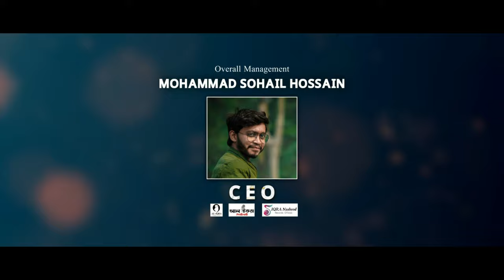আল্লাহ্‌র শানে চমৎকার সুরের নতুন গজল । Best Gazhal 2023 । হৃদয়ে আছো প্রিয়তম । new gojol 2023 । গজল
Song : Hridaya Acho Prio Tomo
Tune : Arif Hossain (Bangladesh)
Voice : Mo. Sosimuddin Sk
Vocal Mixing & Mastering : Mohammad Sohail Hossain
Camera : Mohammad Sahabul Hossain
Production : Al-iqra Foundation
Recording : AL-IQRA Stuido

Hasbi Rabbi Jallallah By Kalarab
Abu Rayhan
Aynuddin Al Azad
Sayed Ahmad
Holy Tune
Kalarab Song
Islami Video song
Islami Song
Bangla Gojol
Bangla Waz
Allahu
বাংলা গজল
islami waz
বাংলা ওয়াজ
waz mahfil
islamic video gazal
Kalarab Shilpigosthi
Hasbi rabbi
sami yousuf
islami gan
Arabic
انشودة
maher zain
Ayisha Abdul basith
Alafasy
مشاري
العفاسي
عربي
ديما
Zikir

gojol islamic 2022
islamic gojol 2022 new
new islamic gojol 2022 kolorob
গজল কলরব
গজল কলরব 2022
kolorob gojol 2022 new
kolorob new gojol 2022 holy tune
bangla gojol
bangla gojol all বাংলা গজল ami chad ke boli
gojol islamic 2022
new islamic gojol 2022 urdu
ma ke niye gojol bangla
মা গজল
ma gojol 2018
muslim media
bangla gozol
islamic song
mother song 2018
best song of mother
bangla gojol 2017
islamic ghazal
bangle new ghazal
ghazal 2018
bangla hamd
kalarab
islamic song new 2017
bangla gojol by abu rayhan
islamic nasheed
arabic
naat
islamic naat
arabic song
pakistani song
bangla song
bangla song 2018
ghazal
iqra shilpigosthi
বাংলা গজল ২০১৯
Ogo Maa
ওগো মা
নতুন মায়ের গজল 2019
Sadman Sakib
Tune Hut
tunehut
sadman sakib gojol
mayer gan
মায়ের গজল
new mother song 2020
maa
new gojol 2019
best mother song
নতুন মায়ের গজল ২০২০
মায়ের গান
ইসলামিক গান ২০১৯
টিউনহাট
tune hut studio
ogo ma
ogo ma gojol
mayer gojol
আঁধার রাতের চাঁদ যে তুমি
মা
Sadman Sakib song
Sadman Sakib Ogo Ma
sadman sakib all gojol
iqra shilpi kushti
bangla new islamic song 2021
islamic gojol 2021
islamic gazal
bangla gojol
bangla gojol 2021
bangla new ghazal
bangla new ghazal 2021
bangla gazal
ghazal
ghazal 2021
Ghazal Video 2021
holytune
new gojol
gojol 2021
holy step
gojol
sayed ahmed gojol
MH Gojol Studio kolorob new gojol 2021
yasin islamic song
Israfil Islamic Song
tarar mela
রোকনুজ্জামান ইসলামী গান
rokonuzzaman Islamic song
মন ভালো করা গজল
Bangla islamic nasheed
bangla islamic gazal
bangla gojol
বাংলা গজল
নতুন গজল ২০২০
বাংলা ইসলামিক গান
ইসলামিক গজল
ইসলামী গান
ইসলামী সংগীত
golam rabbani
মায়ের গজল
নতুন গজল
এই মিছে দুনিয়ায় তুমি থাকবা কতদিন
এই মিছে দুনিয়ায়
মৃত্যুর গজল
নতুন গজল 2022
নতুন গজল
নতুন ইসলামিক গজল
কবরের গজল
বাংলা গজল
গজল
new ghazal 2022
notun gojol bangla
ghazal bangla
bangla ghazal
new gojol islamic
ghazal 2022
bangla gazal
bangla gojol
ghazal video 2022
bangla new ghazal
bangla new islamic song 2022
bangladeshe new gojol
gojol 2022
bangla islamic gojol
ayisha abdul basith
peace
indian
nasheed
islamic
kalarab new song 2021
kolorob new gojol 2021
কলরব গজল ২০২১
gazal Bangla gojol
gojol Bangla Islamic song
গজল বাংলা ২০২১
trivuboner prio Muhammad gojol
ত্রিভুবনের প্রিয় মুহাম্মদ গজল
gazal Bangla gojol New ghazal
gojol islamic 2022
slamic gojol 2022 new
গজল কলরব
মা গজল
kalarab
naat
ma gojol 2018 X best song of mother
Al iqra shilpigosthi new gojol
Eid mubarak
কলরবের গজল
sayed ahmad kalarab
new gojol
gojol
kolorob
নতুন গজল
সাঈদ আহমাদের গজল
গজল এমন মরন মাওলা তুমি কাউকে দিওনা
পাগল করা সুরে গাওয়া গজল
O Modinar Matire
ও মদিনার মাটিরে
Jubayer Ahmad Tashrif
holy tune
bangla gojol
New Gojol 2021
gojol 2021
naat sharif
নতুন ইসলামিক গজল ২০২১
কলরব গজল
holy step gojol
গজল
kalarab gojol
islamic gojol
নাতে রাসুল
হৃদয় ছুঁয়ে যাওয়া নতুন গজল
Eto Bhalobaso Keno Malik
Bangla Islamic Song 2022
মনকাড়া গজল
kolorober gojol
kalarab shilpigosthi
new islamic song
কলরবের গজল
বাংলা গজল
নতুন ইসলামী সংগীত
হামদে বারী তায়ালা
kalarab
Maula ya salli gojol
gojol,bangla gojol,baby naznin new gojol 2022,best gojol 2022,kolorober gojol,urdu gojol,baby najnin gojol,2022 bangla gojol